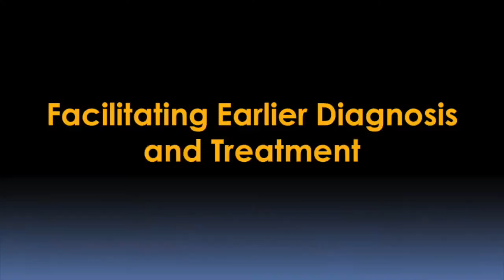Rapid Heme Panel Video – Dana-Farber/Brigham and Women's Cancer Center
The Rapid Heme Panel really was developed by cancer specialists at Dana-Farber/Brigham and Women's Cancer Center. Jon Aster, MD, PhD discusses the new DNA-based test which relies on relatively new technology that analyzes the 95 genes which are among the most commonly mutated genes in blood cancers such as acute leukemias, myelodysplastic syndromes and myeloproliferative neoplasms. The test is performed at the Center for Advanced Molecular Diagnostics, located at Brigham and Women’s Hospital.

Before this test was available the only option was to order single gene tests, performed at outside laboratories. The turnaround time for the individual gene tests can take as long as two to three weeks.  The rapid heme panel test provides more in-depth information across a much larger number of genes in less time.  This enables clinicians to start therapy more quickly and to select the most appropriate therapies available.